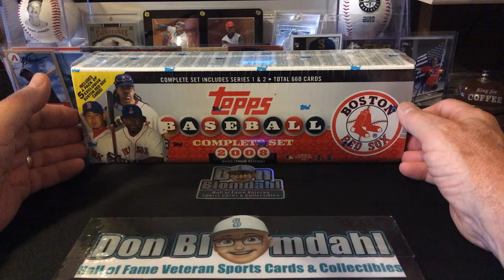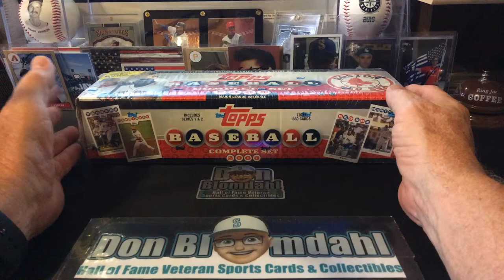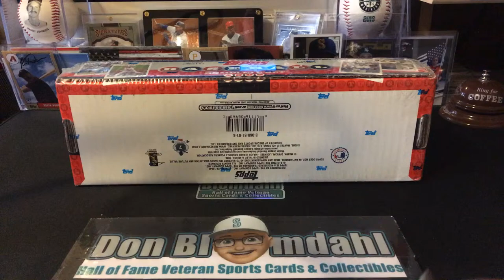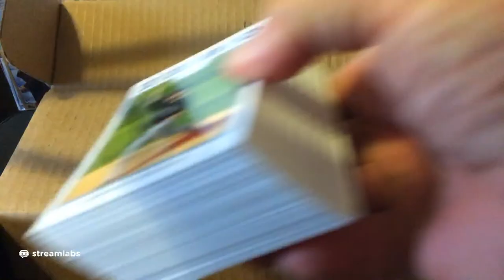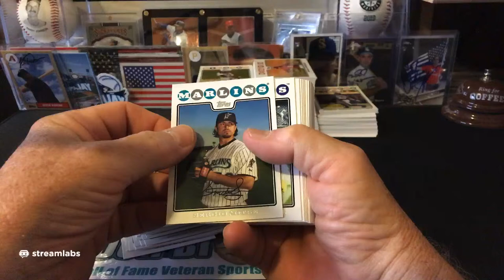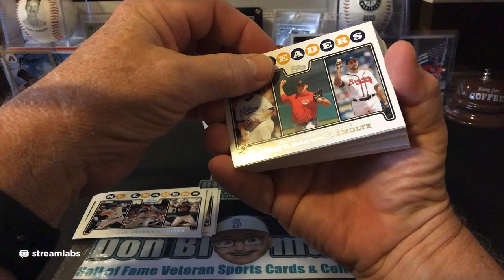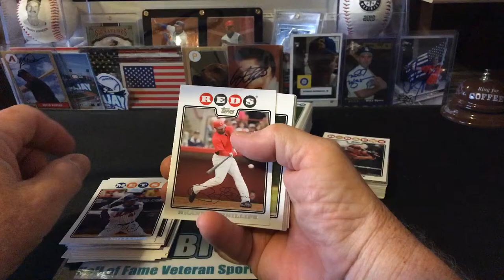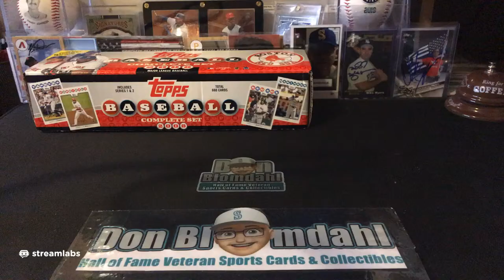2008 Topps Baseball Cards Set Previewing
The 2007 Major League Baseball season began on April 1 with a rematch of the 2006 National League Championship Series; the St. Louis Cardinals and New York Mets played the first game of the season at Busch Stadium in St. Louis, Missouri, which was won by the Mets, 6–1. The regular season concluded with seven teams entering the postseason who had failed to reach the 2006 playoffs including all National League teams, with only the New York Yankees returning; a dramatic one-game playoff between the Colorado Rockies and San Diego Padres; and the largest September collapse for a leading team in baseball history, with the Mets squandering a 7-game lead with 17 to play, losing on the final day of the regular season, and the Philadelphia Phillies capturing the National League East for the first time since 1993. The season ended on October 28, with the Boston Red Sox sweeping the World Series over the Rockies, four games to none.

A special exhibition game known as the "Civil Rights Game" was played on March 31 in AutoZone Park in Memphis, Tennessee, between the Cardinals and the Cleveland Indians to celebrate the history of civil rights in the United States. The 2007 season commemorates the 60th anniversary of Jackie Robinson's entry into the game, breaking the color barrier.

For the fourth consecutive season, MLB regular season attendance increased by comparison with the previous year. In 2007, an all-time attendance record of 79,502,524 (32,785 per game) was set.